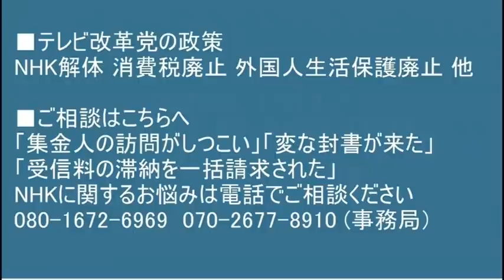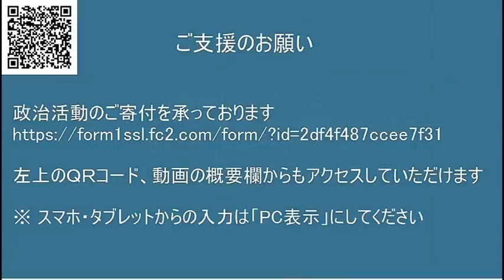実質税負担率46％を下げないと子供が増えるわけがありません！葛飾区 選挙 20211102